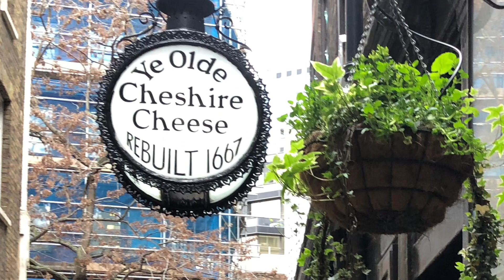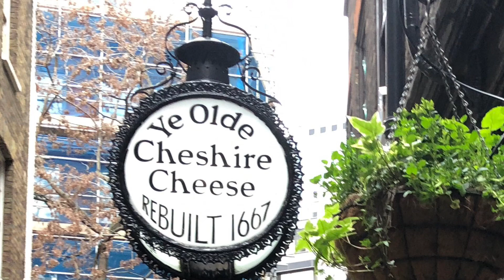[ Ye Olde Cheshire Cheese ( The Legendary London Pub ) Meat Pie, Yorkshire Pudding ] London